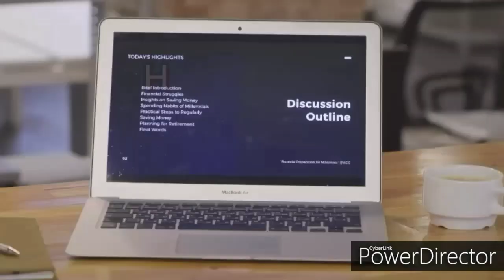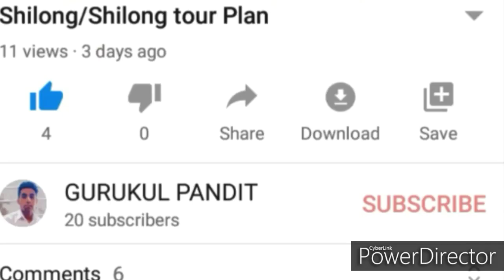FARIDABAD CITY || TOUR BOOK GUIDE FOR FARIDABAD VISIT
Faridabad was founded in 1607 A.D. by Sheikh Farid, treasurer of Jahangir, with the object of protecting the highway, which passed through the town. Shaikh Farid built a fort, a tank and a mosque, which are now in ruins. Later, it became the headquarters of a pargana, which was held in jagir by the Ballabgarh ruler. Faridabad became 12th district of Haryana state on 15th August, 1979.

Faridabad is also a major industrial hub of Haryana. Faridabad is famous for henna production from the agricultural sector, while tractors, motorcycles, switch gears, refrigerators, shoes, tyres and garments constitute its primary industrial products.

Faridabad is about 25 kms. from Delhi. It is bounded by Delhi (National Capital) on its north, Gurgaon district on the west, Palwal district on the south and state of Uttar Pradesh on its east. Delhi-Mathura National Highway No. 2 (SherShah Suri Marg) passes through the middle of district. It has a railway station on the Delhi-Mathura broad-gauge line of the Indian Railway.
Linking Roads: Delhi-Agra National Highway No.2 (SherShah Suri Marg) passes through centre of District. Faridabad is located on both sides of the Delhi-Mathura National Highway No. 2.